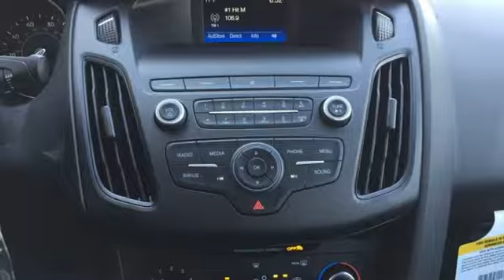New 2018 Ford Focus Rochester MN Winona, MN F183044 - SOLD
Year: 2018
Make: Ford
Model: Focus
Trim: SE
Engine: I4
Transmission: 6-Speed Automatic with Powershift
Color: Silver
Interior: Charcoal Black
Stock #: F183044
VIN: 1FADP3F24JL303697
2018 Ford Focus SE 4D Sedan I4 FWD Ingot Silver Recent Arrival! Priced below KBB Fair Purchase Price! 38/26 Highway/City MPG Not all customers qualify for all rebates. Price does not include tax, title, and license. Residency Restirctions Apply. Discounts are: $4,000 - Retail Customer Cash. Exp. 07/09/2018

Address:
4900 Highway 52 North